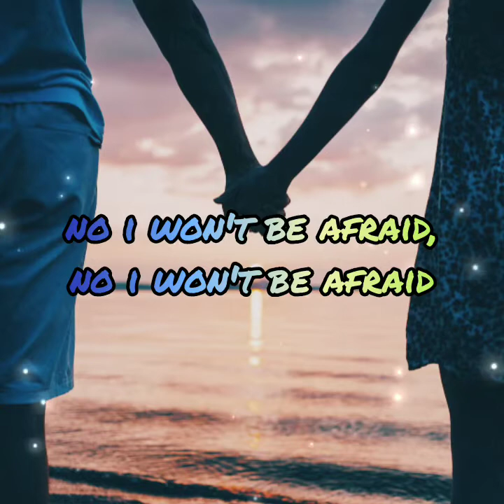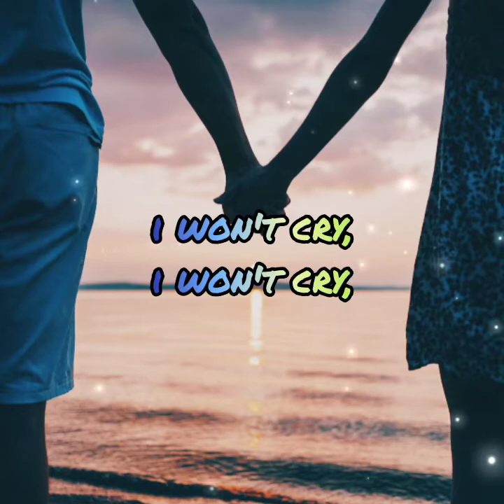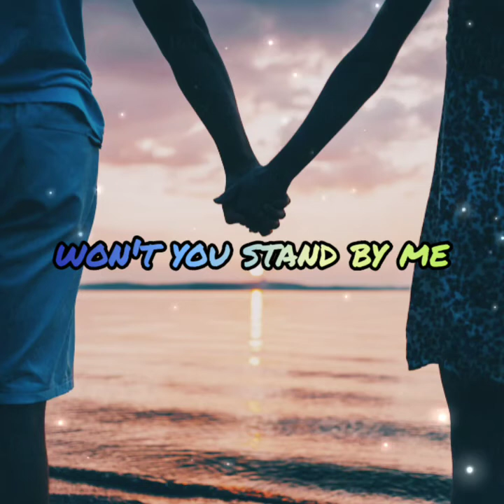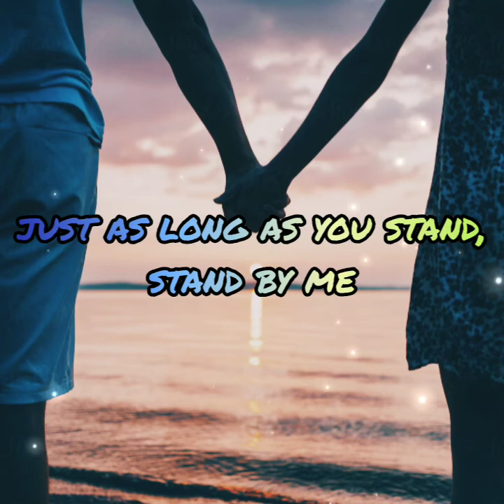stand by me cover (lyrics)